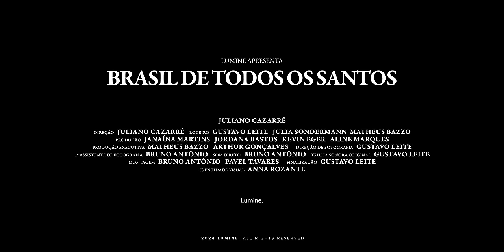BRASIL DE TODOS OS SANTOS | Trailer Oficial | Lumine & Juliano Cazarré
Conheça a maior série original já produzida pela Lumine, dirigida por Juliano Cazarré.

"Brasil de Todos os Santos" estreia dia 31 de março, às 20h, onde iremos investigar o fenômeno da santidade no Brasil.

Sobre a Lumine:

A Lumine é o principal serviço católico de entretenimento por streaming do Brasil. Nascemos em um mosteiro católico em 2019 e até agora mais de 1 milhão de pessoas já foram transformadas pelos nossos conteúdos.

Quem assina a Lumine nunca mais se preocupa com o que está assistindo, porque contamos com um acervo único de filmes e séries confiáveis, que não atacam o que você acredita e que defendem os valores dos quais compartilhamos.